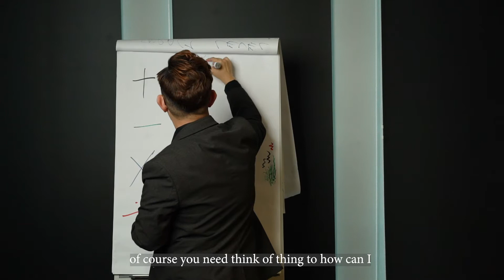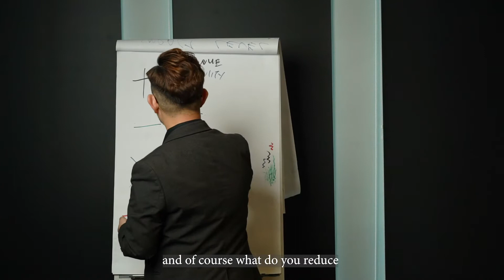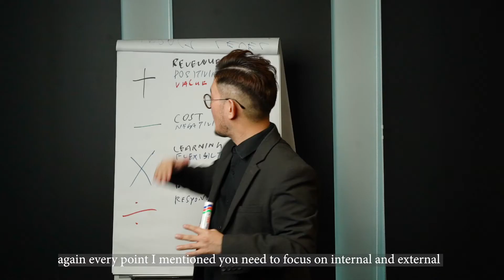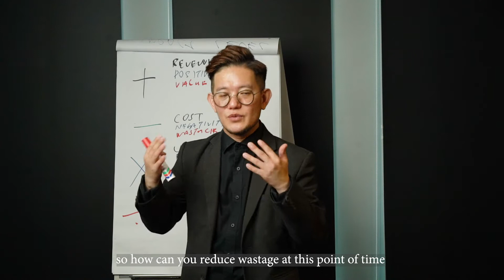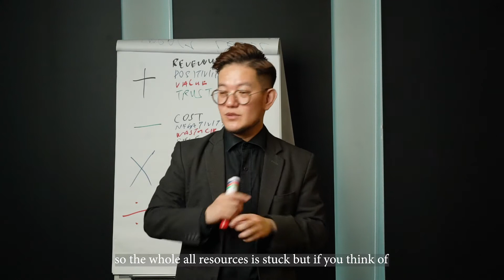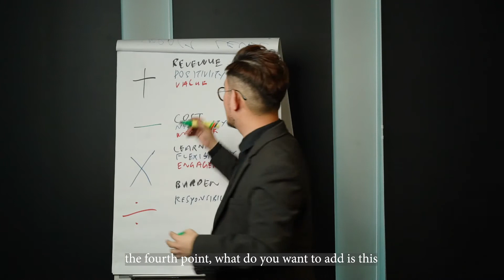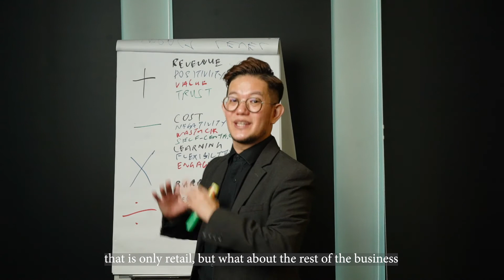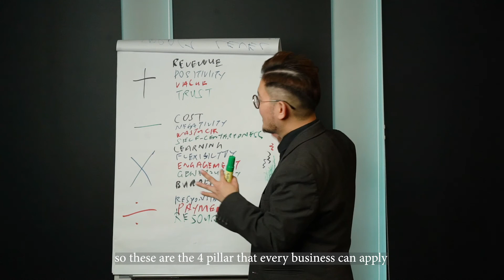Business Fundamental: Plus Minus Multiply Divide | 3R Part 2 of 3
This video is Part 2 of the series of 3, which was created 1 day before MCO 1.0 (17/3/2020) However, the principles of this video are critical and crucial even for MCO 2.0 which is happening now.

In this series, you will discover the "3 Business Strategies For CEOs, Entrepreneurs & Businesses to overcome this tough season.", prepare your note and enjoy.

Check out the series of mindset, skillset and toolset that transformed my business and life, and I hope the same for yours.

John1010 LifeWheel - A proven tool, method & system that can measure, define & transform your life:

Hi, I'm Joescher,

I help CEOs & Entrepreneurs to formularise, corporatise & globalise their business. Making them Franchise-Ready, IPO-Ready & Future-Ready.

My life purpose is to inspire, influence & illuminate the path for leaders, in their lives, families & organisations.

Impacting their 3 P&Ls: Profit & Loss, Passion & Love, Purpose & Life. What is your purpose in business & life?